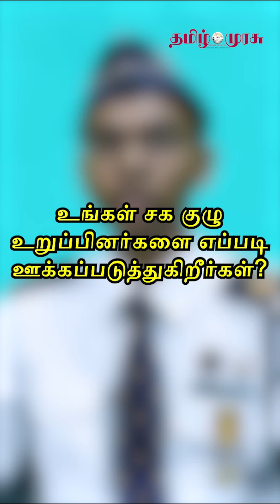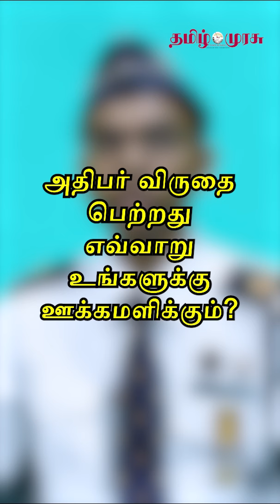தலைமைத்துவப் பண்பை வளர்த்துக்கொண்ட 17 வயது ஜெப்ரிக்கு அதிபர் விருது